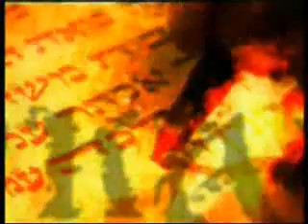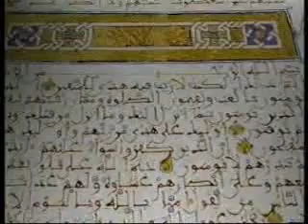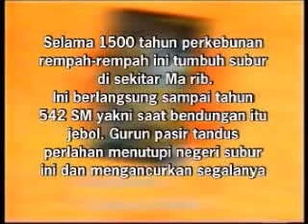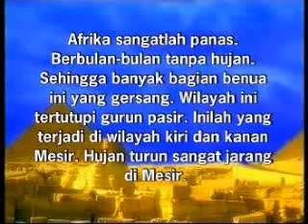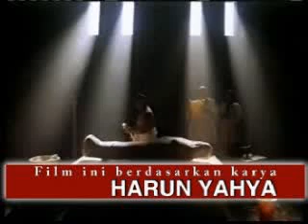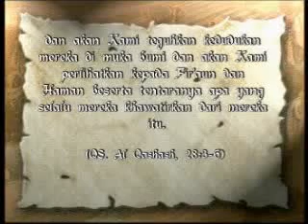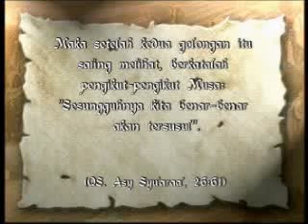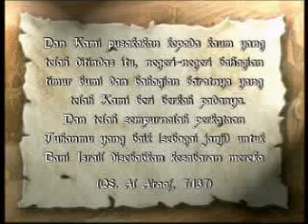BANGSA-BANGSA YANG DIMUSNAHKAN - 2 (Harun Yahya Bahasa Indonesia)